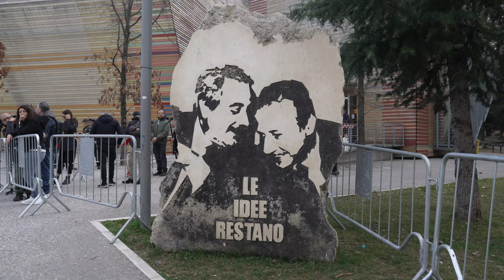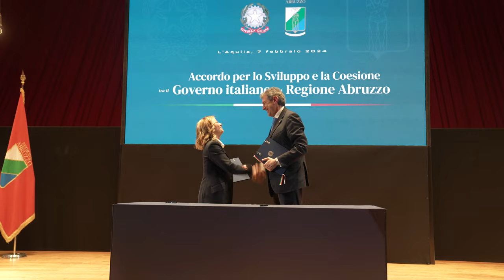Meloni a L'Aquila per la firma dei fondi di coesione